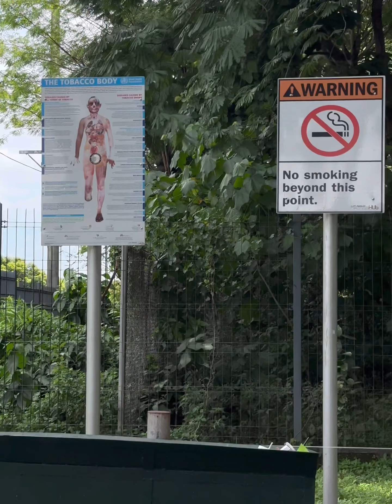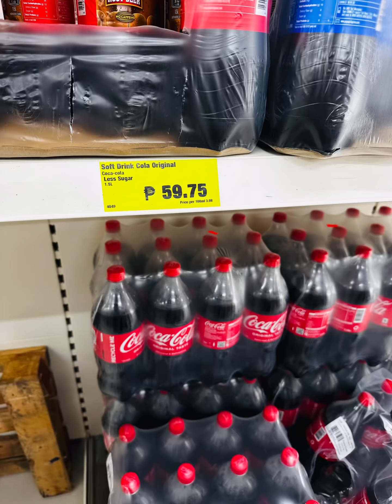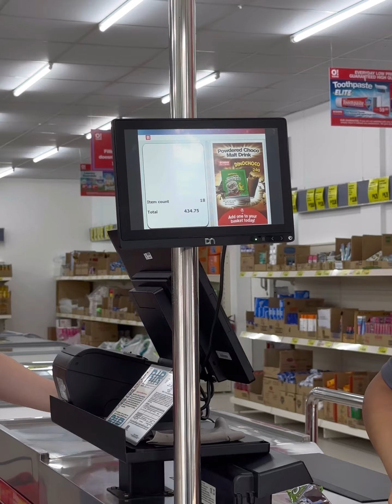A DAY IN A LIFE NG PABIGAT SA OFFICE PART 6